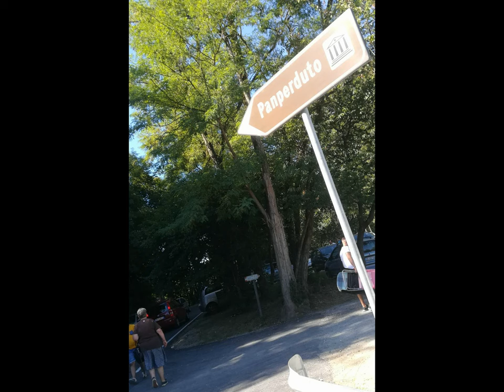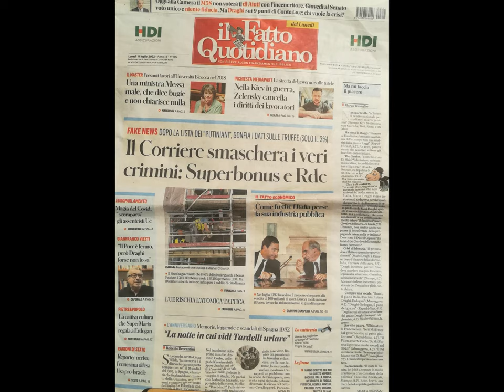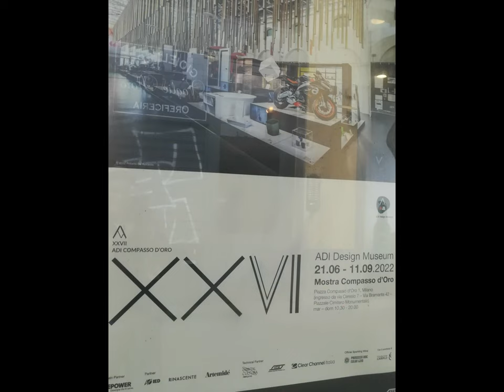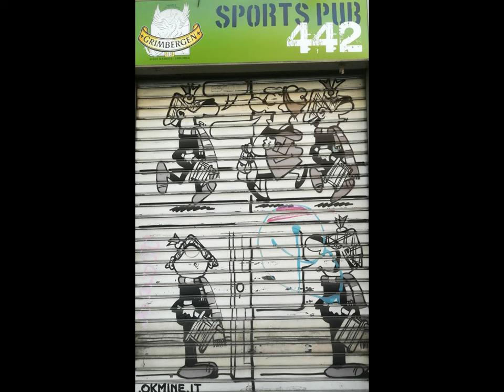Panperduto & MI wandering semioccasional divertissement [by Sergio Conegliano ]